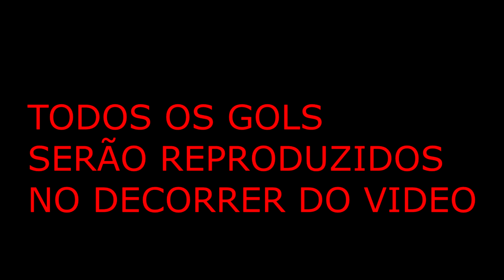MBAPPE HUMILHA BARCELONA NO CAMP NOU - CHAMPIONS LEAGUE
MBAPPE VOOU NA PARTIDAAAA
mbappe foi o melhor em campo
mbappe fez um hat-trick no barcelona
mbappé destroi o barcelona
PSG VENCE O BARCELONA PELA CHAMPIONS LEAGUE COM SHOW DE MBAPPE
Mbappé humilha o barcelona na champions legaue,
mbappé humilhou o barcelona na champions league.